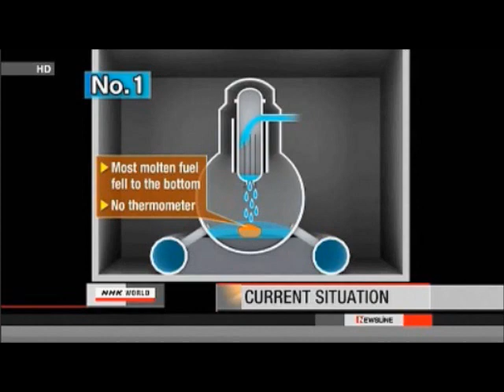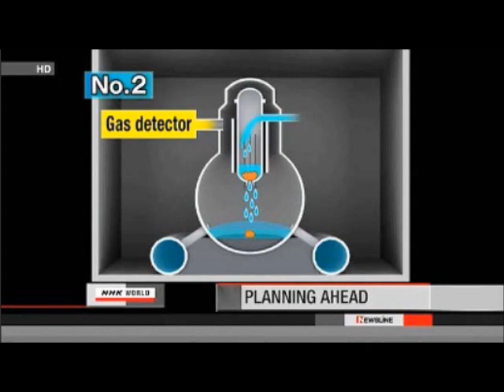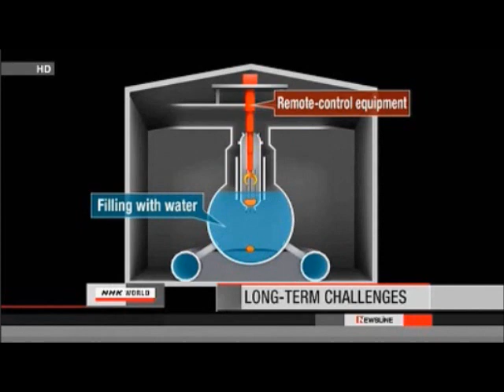Fukushima Japan: Uncertainty Whether the Accident Has Been Contained 122211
Key points (emphasis supplied):

NHK:
"Still nuclear experts say they don't fully understand what's going on inside [the reactors]. And they say that people at TEPCO don't know either."

NHK Noriyaki Mizuno:
"...there's still much instability.  The power plant is NOT yet completely safe and I question WHETHER IT CAN BE SAID THAT THE ACCIDENT HAS BEEN CONTAINED."

"At reactor #1 ... they believe that most of the molten fuel has fallen to the bottom of the containment vessel WHERE THERE'S NO THERMOMETER.  The amount of water has NOT been measured accurately with the water gauge and [the water level] has only been GUESSED.  Some of the molten fuel could be EXPOSED from the water."

"As for reactor #2, in November they suspected that the plant had gone CRITICAL AGAIN with CONTINUOUS nuclear fission occurring.  This incident underscored how little is known about the state of the molten fuel still.  So IT'S HARD TO SAY IT IS SAFE."

"IF THE FUEL RODS ARE TO MELT AGAIN [?!] then radioactive substances and radioactive gas would be released"